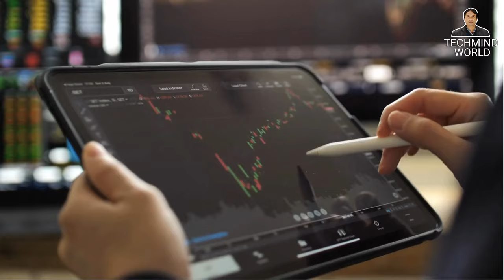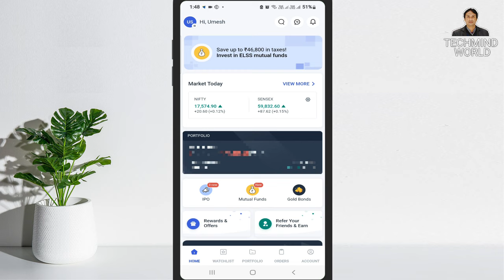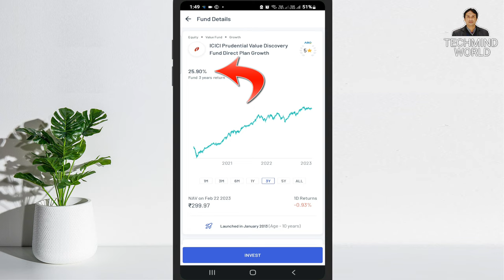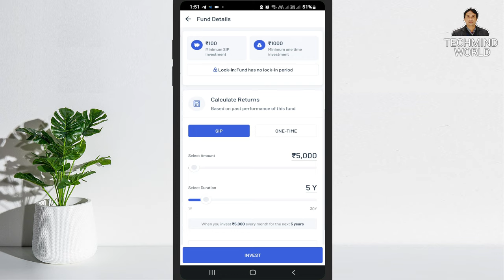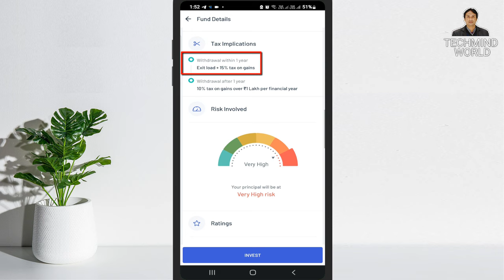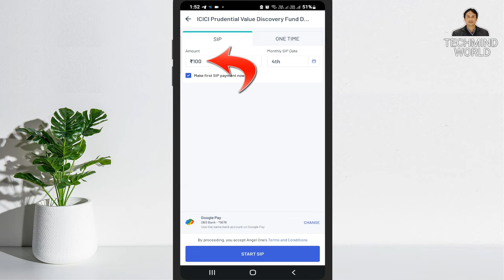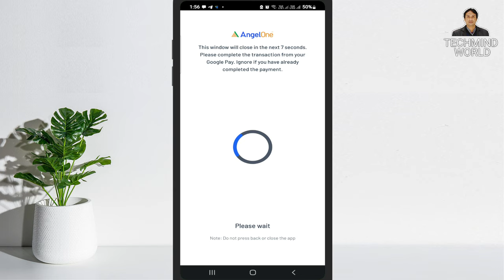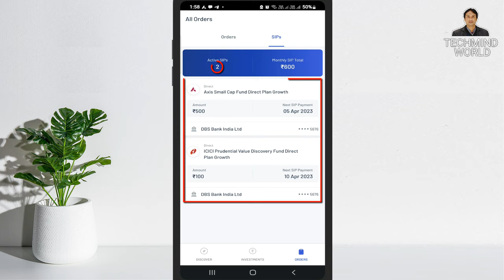Angel One - Mutual Funds me ₹100 Mahine ki SIP kaise Suru kare | Start SIP With ₹100 in Mutual Funds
Namaskar Dosto,
is video me maine aapko bataya hai ki angel one app ke dwara mutual funds me ₹100 mahine ki sip kaise karte hain. Mujhe ummeed hai aapko ye video pasand aayegi. Jai hind vande mataram.